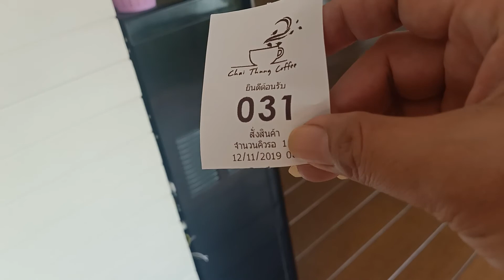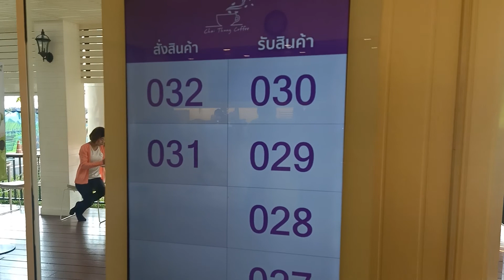กาแฟขายทุ่ง EP 6ไปซื้อกาแฟชายทุ่งรอคิวไม่ถึง 5 นาทีกาแฟ